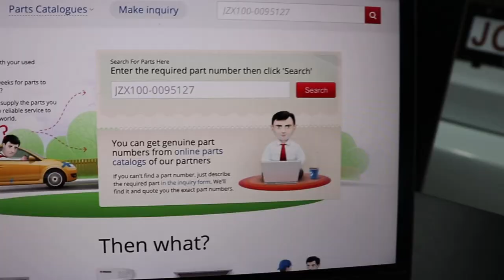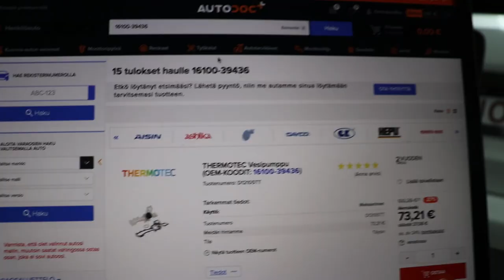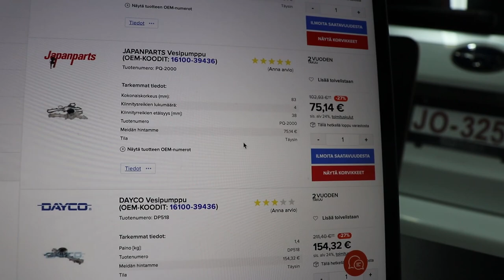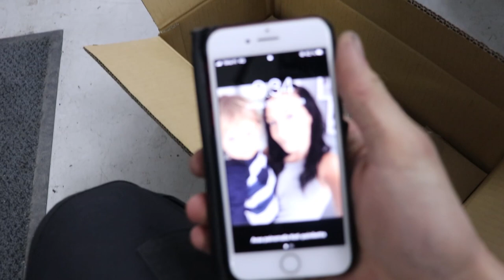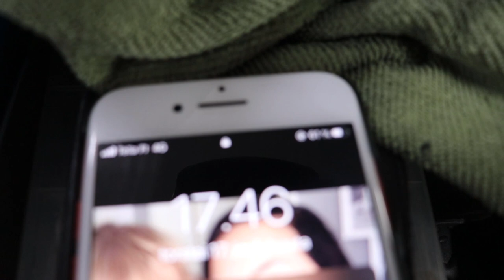Mistä osa? Halpa reissu?